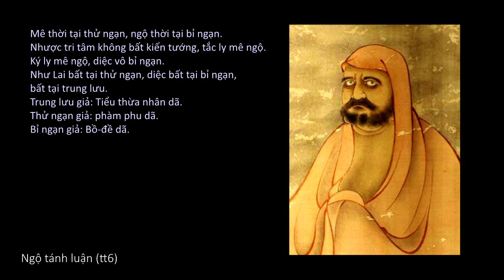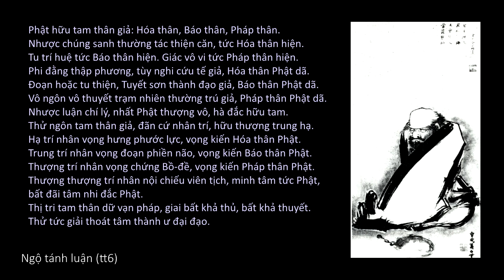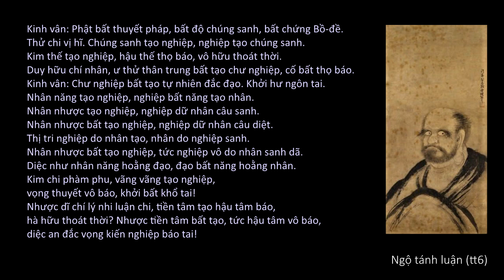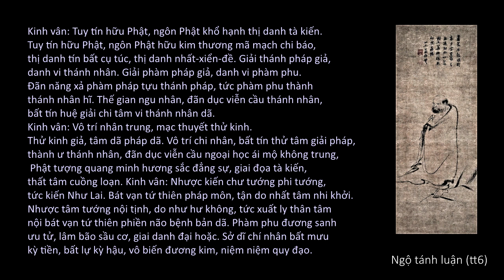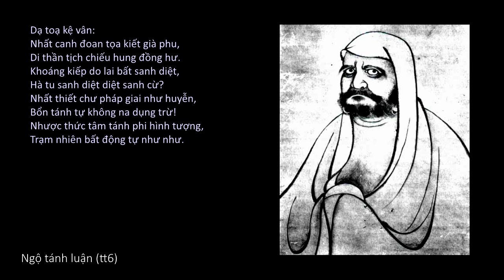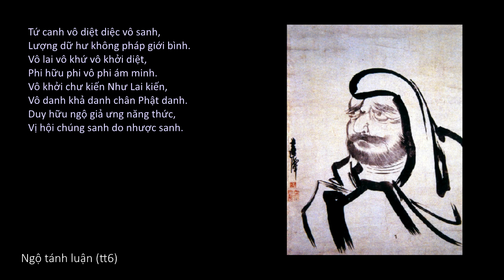Bồ-đề-đạt-ma Luận (TT. Thích Thông Phương, tvTLYT, 2011)_(15 of 19)_[Ngộ tánh luận (tt6)]